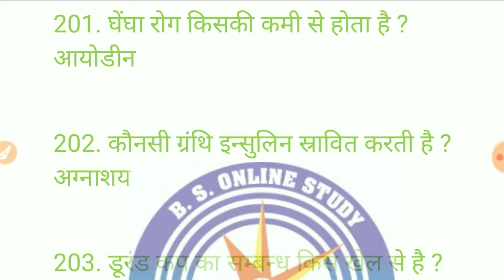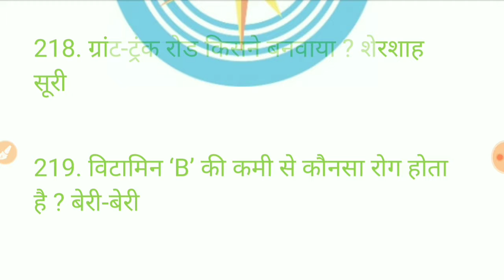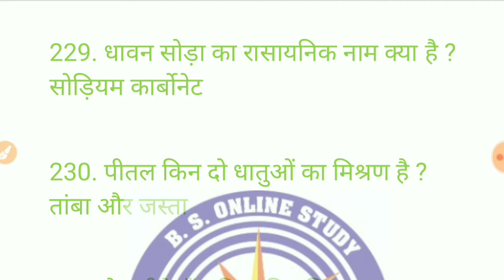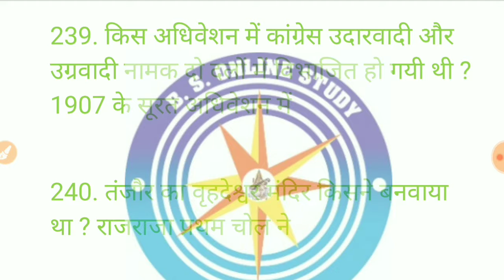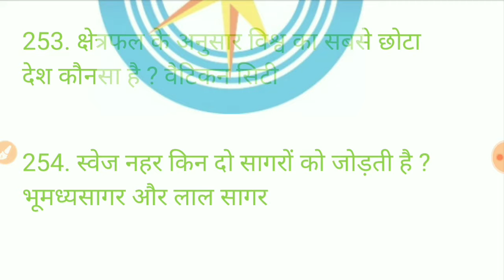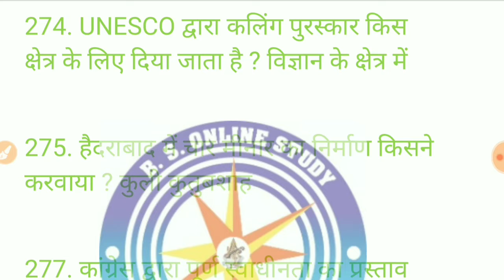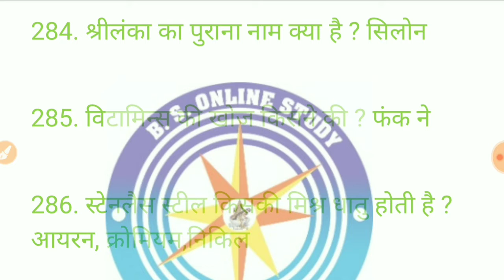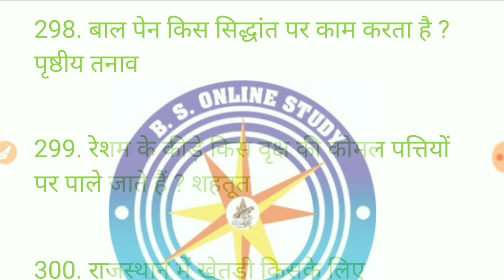1000 GK GS प्रश्न | LUCENT GK का निचोड़ | RRB NTPC | UPSSSC | RAILWAY | SSC | MOST IMPORTANT GK GS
पूरी लुसेंट Gk Gs का निचोड़ पार्ट 2 :-

#1000 lucent one liner gk gs प्रश्न,#2000 प्रश्न lucent gk से,lucent gk 1000 question,lucent gk का निचोड़,lucent gk का निचोड़,best 1000 gk questions,rajasthan gk 1000 questions,lucent gk 2000 important questions,लुसेंट gk से 2000 महत्वपूर्ण प्रश्न,rrb ntpc 2019,best 500 gk questions#group d#Upsssc# Railway#Ssc